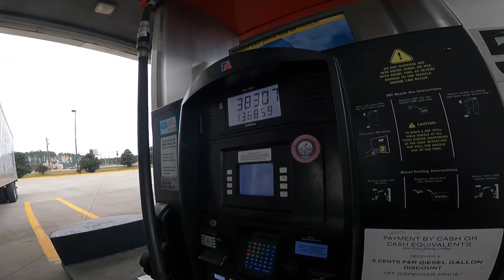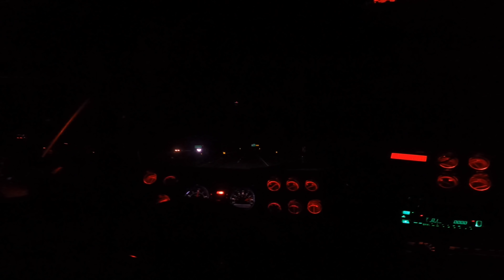FLORIDA MAN SEE'S SNOW FOR THE FIRST TIME!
Well we adventure up to VA and end up encountering snow! which is something I haven't ever seen! Also towards the end we end up having another issue with our trailer..